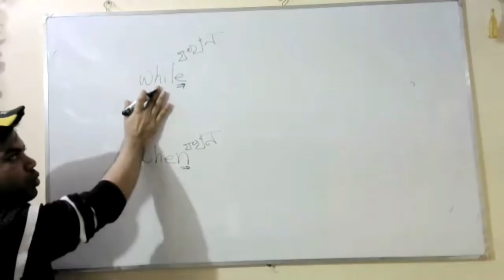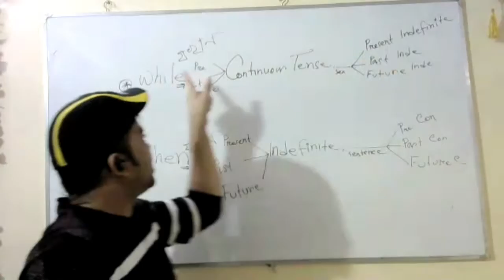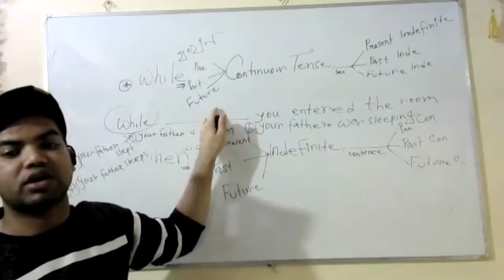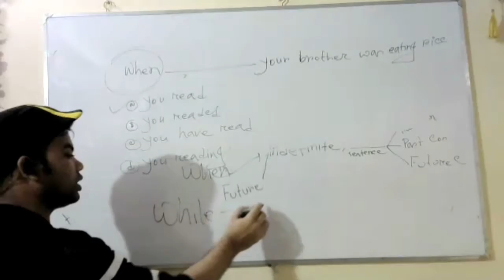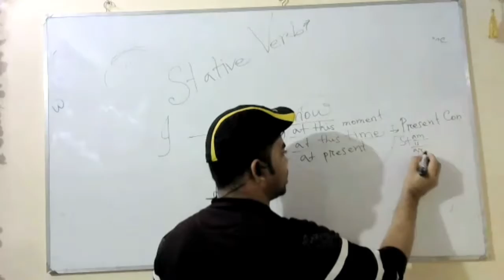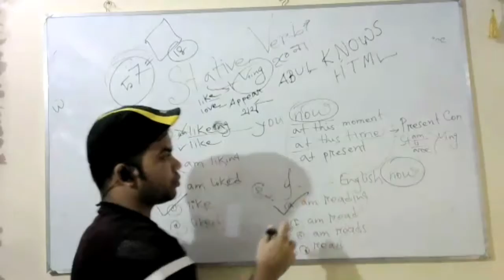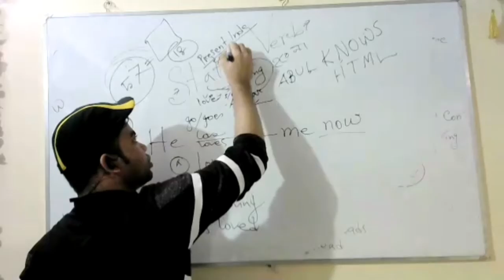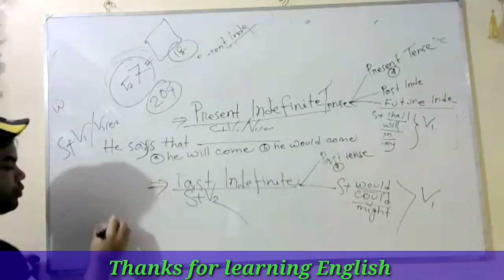Causative Verbs & Sequence of Tenses for Varsity & Medical Admission.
when and while are conjunctions. In some uses  when and while can mean the same, but they can also have slightly different meanings. We use them to introduce subordinate clauses.
We can use when and while to mean ‘during the time that’, to connect two events happening at the same time:
Example 👉
Another coach-load of people arrived while  we were leaving.

We often use them with the past continuous to refer to background events:

When the men were out working in the field, I helped with milking the cows, feeding the calves and the pigs.

While he was working, he often listened to music.